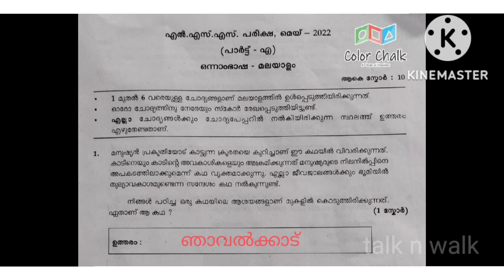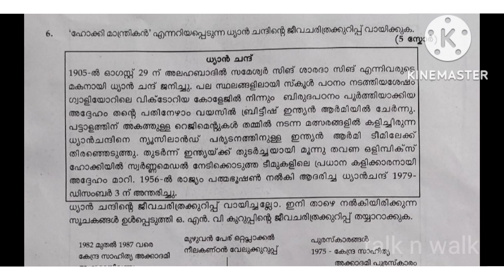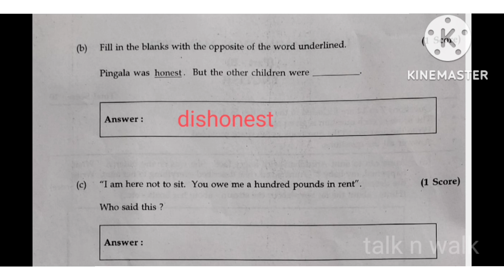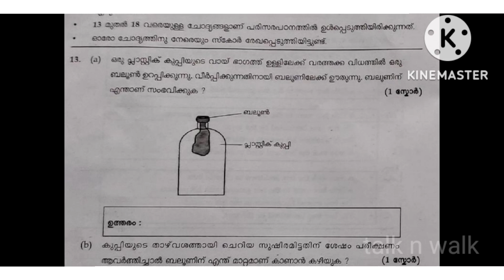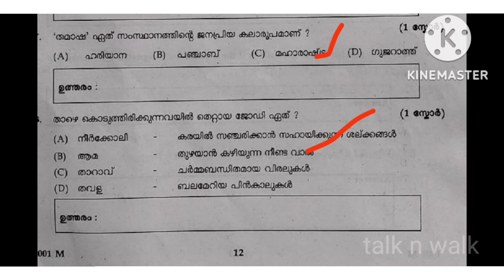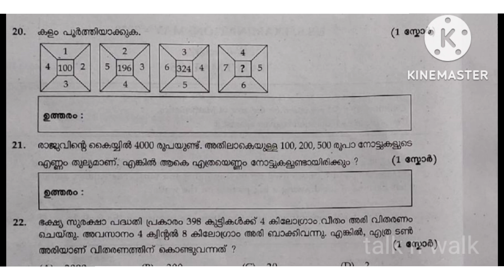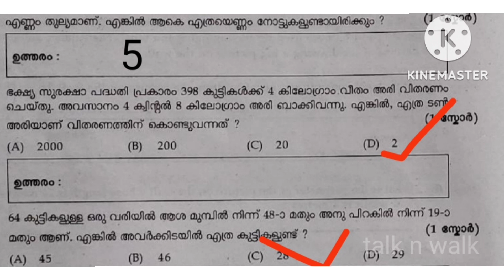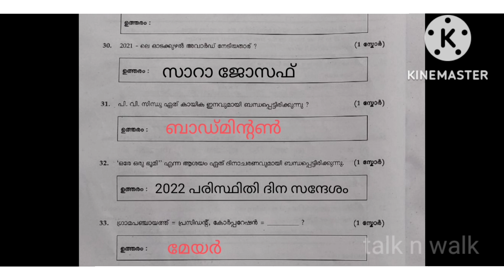LSS model paper questions and answers| LSS 2023